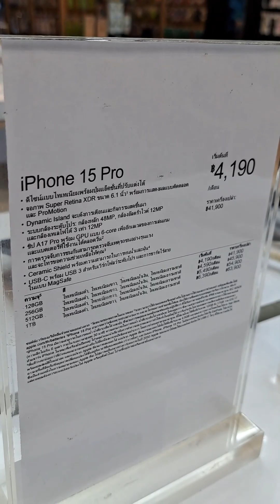รักครั้งใหม่ iPhone 15 เมื่อถึงเวลา คุณก็จะได้ครอบครอง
🙏 ขอบคุณทุกท่าน ที่เข้ามาเยี่ยมชม
🍽 🍴 เมนูอาหาร วิถีไทบ้าน อีสานแลนด์
👀 เยี่ยมชมเพจ แฝด 3 แฟมิลี่ และ วิถีไทบ้านอีสานแลนด์